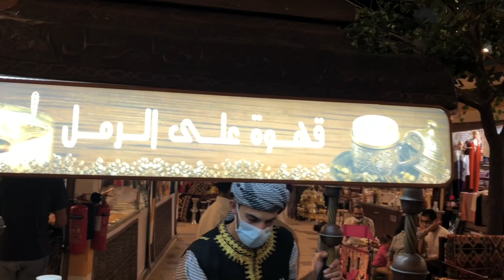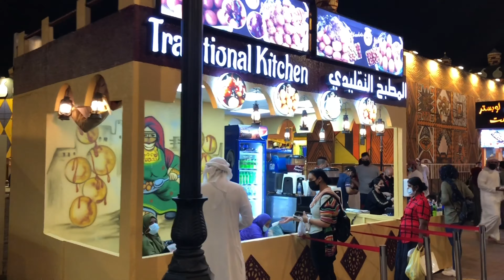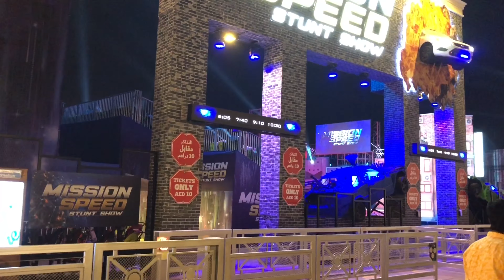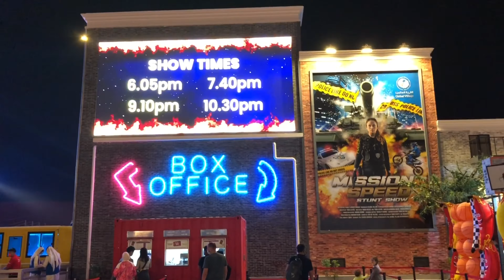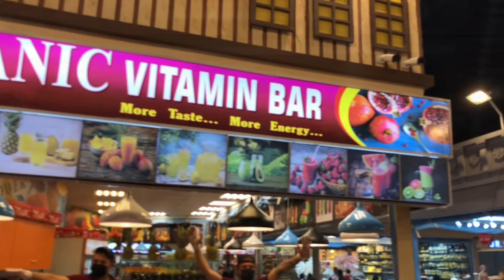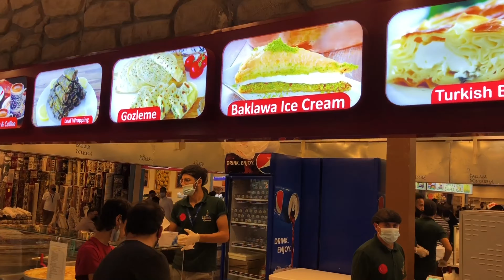4K Global Village walking tour | Dubai Tourism | Part 2 | Unbelievable Experience During COVID-19